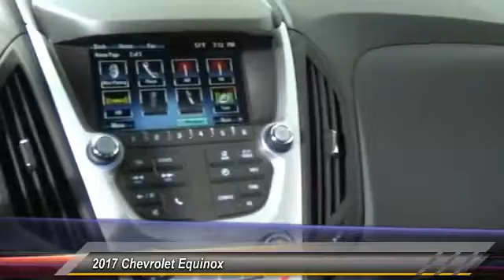2017 Chevrolet Equinox HEMET BEAUMONT MENIFEE PERRIS LAKE ELSINORE MURRIETA 714721D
2017 Chevrolet Equinox FWD 4DR LS

GOSCH FORD HEMET PROUDLY SERVING HEMET, BEAUMONT, MENIFEE, PERRIS, LAKE ELSINORE, MURRIETA, AND SURROUNDING SOUTHERN CALIFORNIA LOCATIONS. THIS 2017 Chevrolet EQUINOX IS EQUIPPED WITH A 4 Cylinder Engine 2.4/145, AUTOMATIC TRANSMISSION, AND RECEIVES AN ESTIMATED 21 City/31 Hwy MPG. GOSCH FORD HEMET 150 CARRIAGE CIRCLE HEMET CA 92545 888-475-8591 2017 Chevrolet EQUINOX FWD 4DR LS Gosch Auto Group is pleased to be currently offering this 2017 Chevrolet Equinox LS with 6,415 miles. CARFAX BuyBack Guarantee is reassurance that any major issues with this vehicle will show on CARFAX report. Want more room? Want more style? This Chevrolet Equinox is the vehicle for you. This vehicle was engineered to be both economically and environmentally friendly with exceptional fuel efficiency. You can finally stop searching... You've found the one you've been looking for. Please contact the Gosch Auto Group for more information. Stock #: 714721D | VIN: 2GNALBEK1H1504310 | 2017 Chevrolet Equinox FWD 4dr LS Gosch Ford Hemet